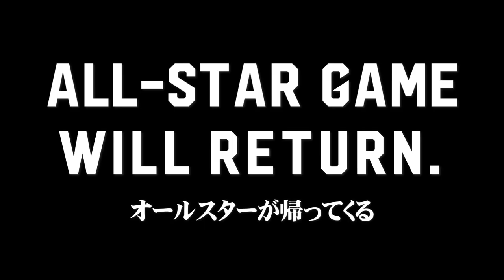【ALL-STAR GAME WILL RETURN】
■B.LEAGUE ALL-STAR GAMEが水戸に帰ってくる！2021年、やむなく中止になったのリベンジ開催がリーグから発表されました　あの興奮と熱狂のイベントを来年こそはリアル開催で実現させたいですね！

アダストリアみとアリーナへのアクセス方法